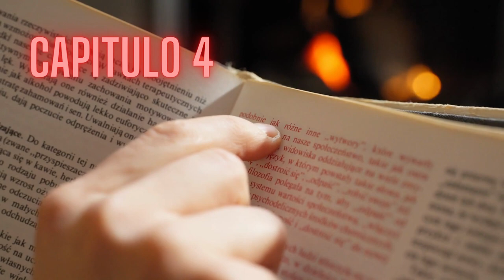audio book anime Lemdarios capitulo 4 parte 2 anime manga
audio book anime Densetsu capitulo 3 parte 3 anime manga
twitter e instagram: lendas _de_um_luar

aqui nesse capitulo sera abordado mais o que cada personagem fez durante a volta do torneio, que sera que eles fizeram ao voltar para casa e o novo cotidiano
mais o kaffy esta muito estranho